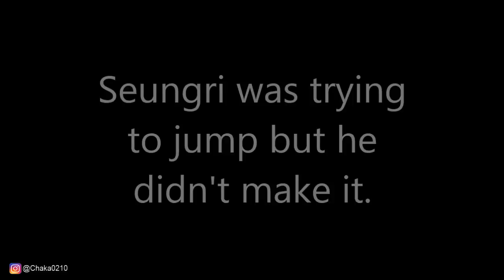BIGBANG - 0 TO 10 The Final in Hong Kong, 21-22.01.2017 (fancam) [funny editing]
Here is the video (with funny editing) for the "0 to 10 The Final in HK". Enjoy! 😉